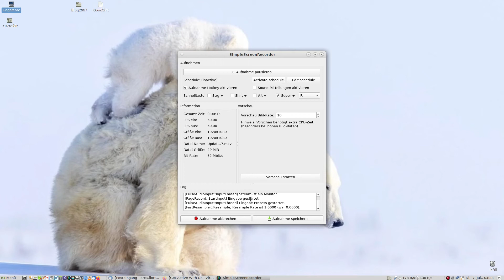Update070720 2020 07 07 04 28 37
A super quick update for Endeavour (Arch) Linux. Swooosh!